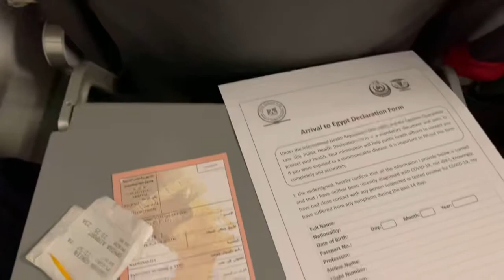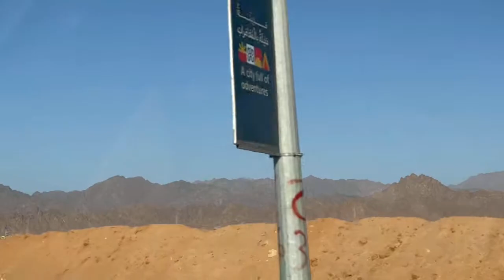【2021.3】コロナ禍の海外渡航《シャルムエルシェイク》#3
イギリス→イスタンブール→シャルムエルシェイク（エジプト）
遂に目的地シナイ半島に位置するシャルムエルシェイク（エジプト）への入国。
簡易的な陰性証明、イギリス出国書類、ビザ無し。
果たして入国は出来るのか…